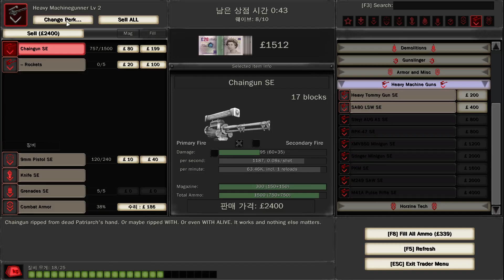Killing Floor - Aracade Gas Station - Heavy Machinegunner (HOE/Long/Scrn/2P)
With 1 Player

Mode : Scrn Floor Event Zeds